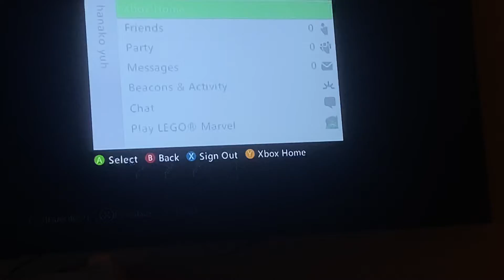Minecraft xbox 360 creative episode 1